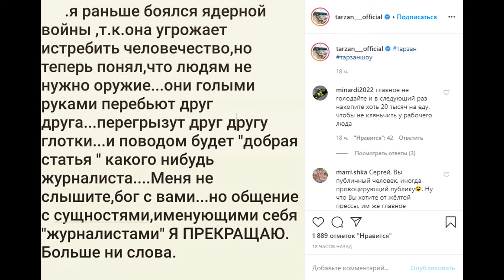Тарзан объявил бойкот. Семенович ложится в клинику. Причины развода Гагариной